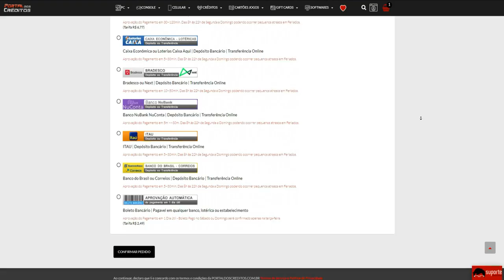A QBZ mais ROUBADA da RANKED🔥